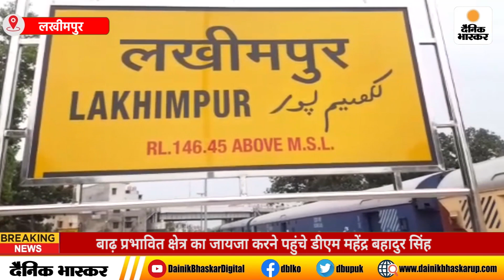Lakhimpur : बाढ़ प्रभावित क्षेत्र का जायजा करने पहुंचे डीएम महेंद्र बहादुर सिंह